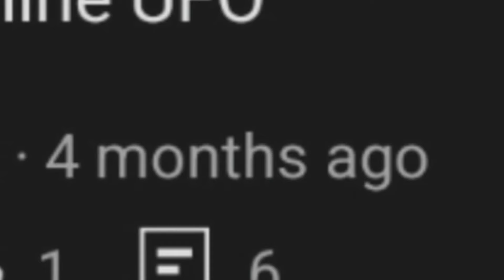GTA Online same problems & new things (reupload)